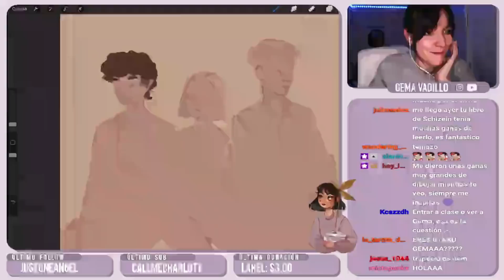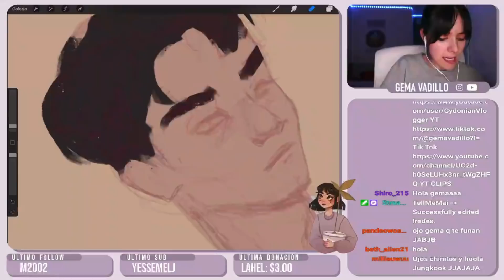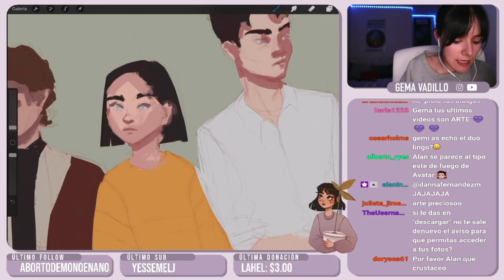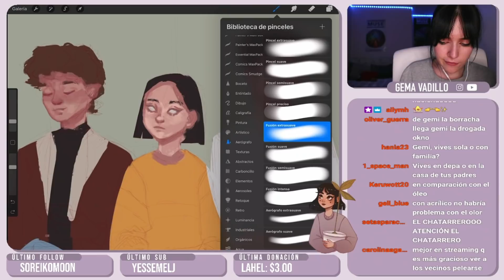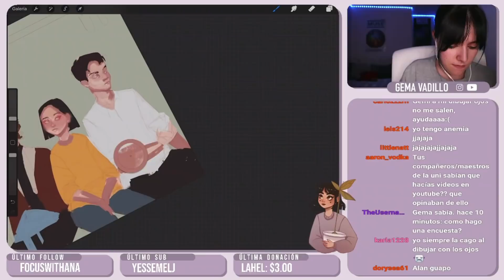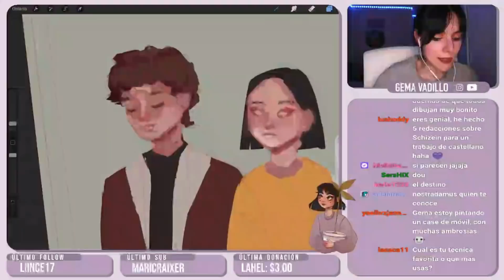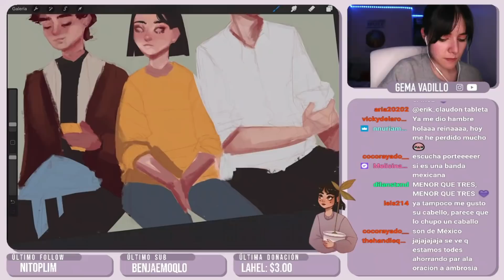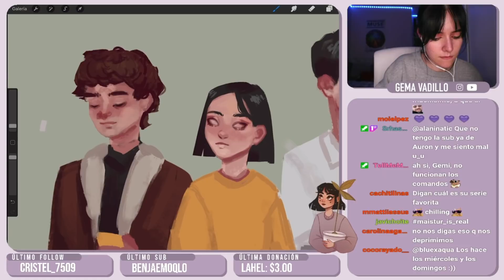Dibujando personajes de SCHIZEIN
Nunca acabé esta ilustración jaja, si algún día la acabo os pondré aquí el link del resultado :)